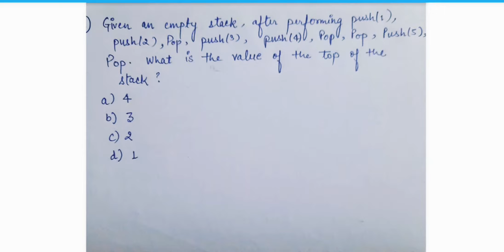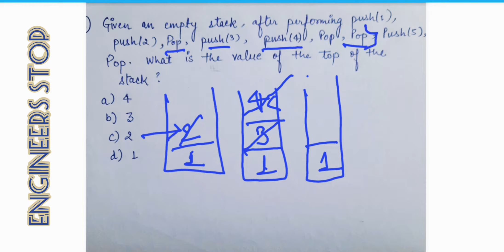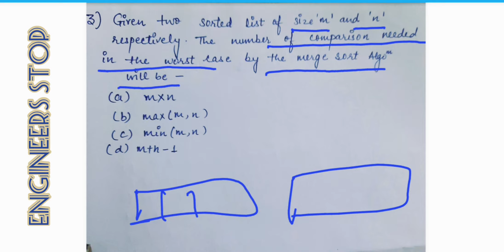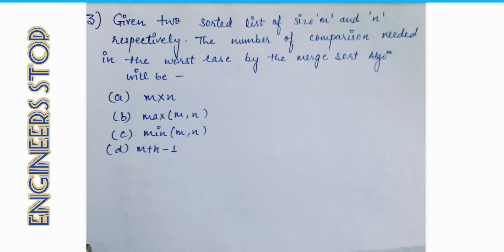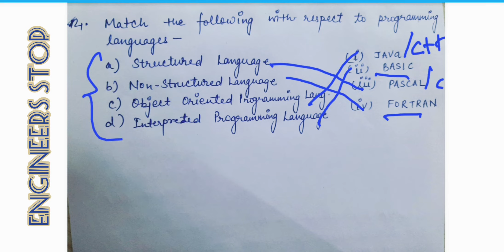UGC NET Computer Science -Practice Questions Of Data Structure